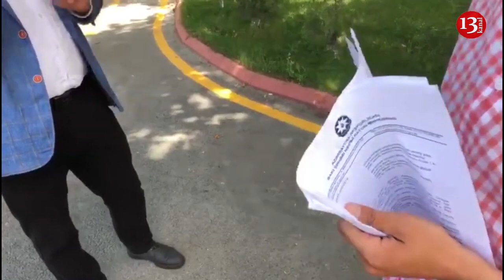"4 danam vardı, satıb yedizdirdik həkimlərə, narazı qalanda da Oqtay Şirəliyev məni məhkəməyə verdi"